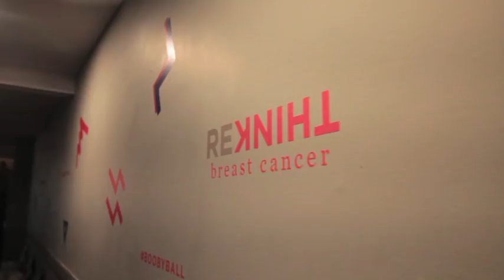BOOBYBALL | Allie & Sam | Lesbian Couple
We shook our boobies and booties at the Boobyball! The Boobyball is an annual fundraiser for Rethink Breast Cancer.